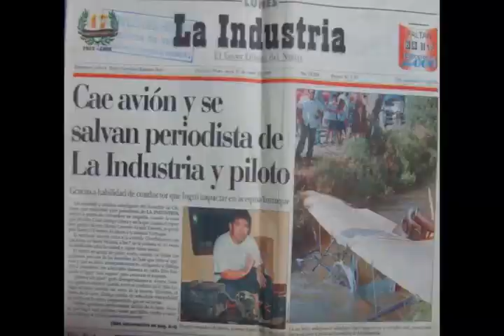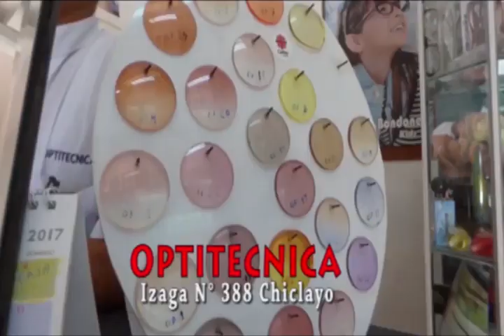Pedro Ruiz La Rosa ex seleccionado de futbol Peruano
Pedrito Ruiz La Rosa, nos cuenta a través de la entrevista en "Al objetivo con Lolo Ayasta", su experiencia como futbolista al lado de otros jugadores de futbol peruano de su época y los clubes donde jugo. Su juego se recuerda como uno de los mejores exponentes en el balompié nacional.